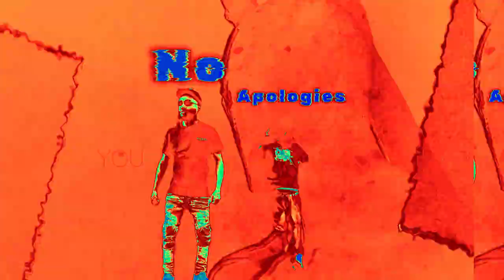Trae Art - No Apologies ft OG Dave